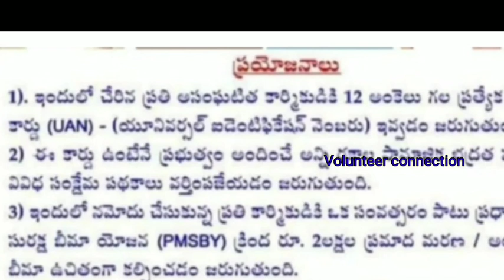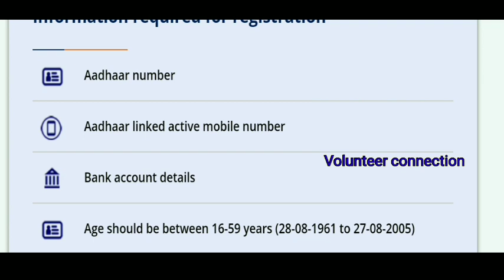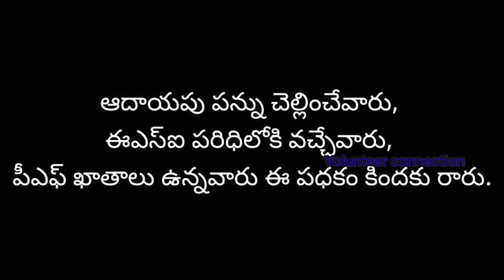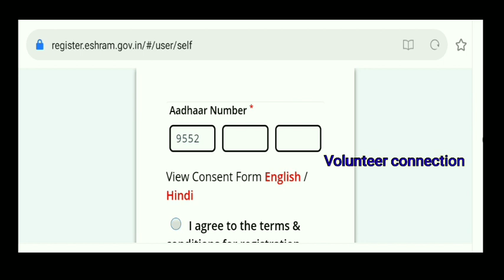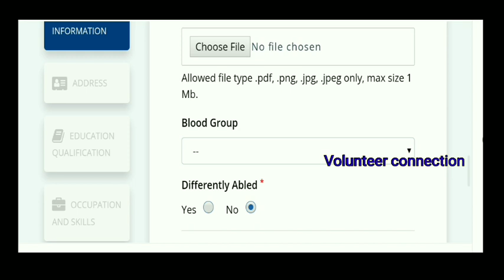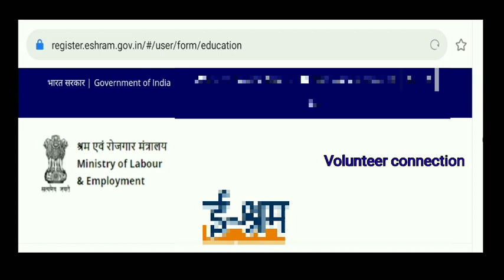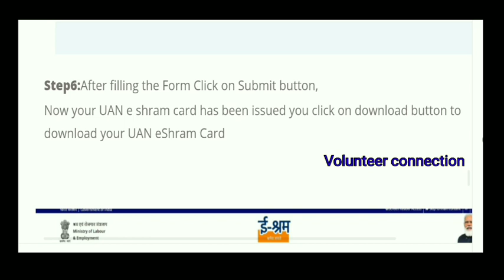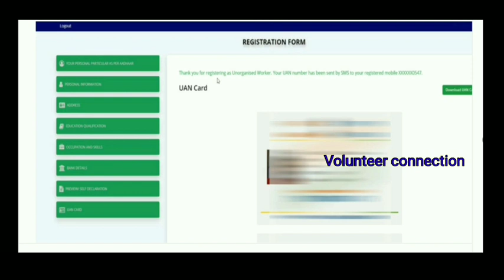అసంగటిత కార్మికులకు 2లక్షల భీమా ఈవిధంగా అప్లై చెయాలి/E-Shram self registration in mobile in telugu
e_shram_portal,eshramapplyprocess,volunteer_connection, national database for unorganised workers in ap, Andhra Pradesh,bhima policy,

don't forget to Like share @comment Copyright Disclaimer under Section 107 of the copyright act 1976, allowance is made for fair use for purposes such as criticism, comment, news reporting, scholarship, and research.